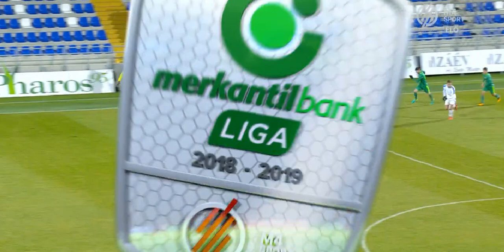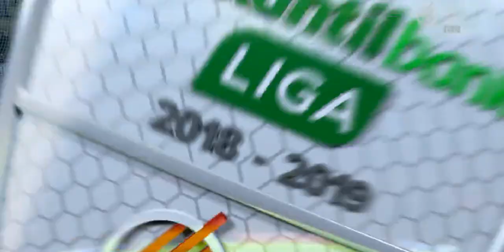Merkantil Bank Liga: ZTE ETO Fc Győr 3-2(1-1)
A Merkantil Bank Liga NB II 22.Fordulójában az ETO Fc Győr ellen játszott a ZTE csapata. Vasárnap a rossz időben 1-1 állásnál a játékvezető félbeszakította majd Szerdán pótolták a csapatok és így lett 3-2-re győzött a ZTE